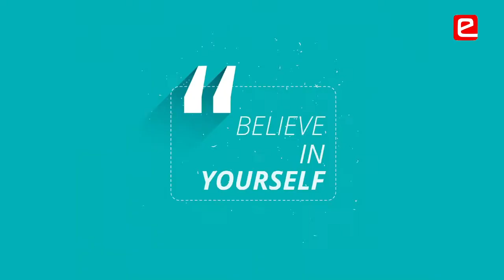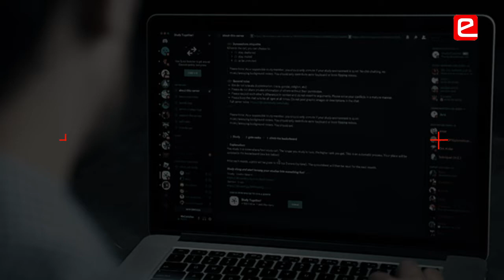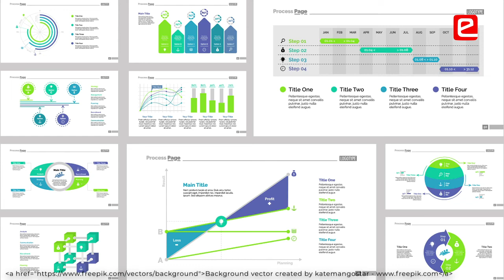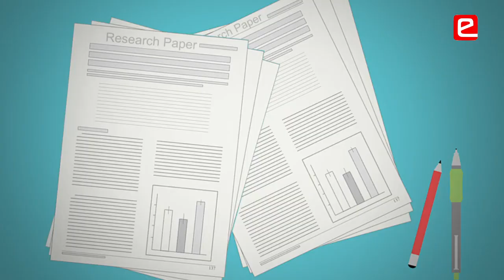Importance of Reading Research Papers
Students understand the importance of what they are doing why they are doing a particular task by reading Research Papers. They learn to implement different ways of solving a problem and identifying which is the best way to solve a problem and why that way is an ideal approach. Reading a Research Paper has become a habit for all the interns at e-Yantra. After eYSIP, students are now confident to even write a Research Paper. Research Papers are indeed not boring, they are worth reading!
Aditi Gautam – 3rd Year IT, MBM Engineering College, Jodhpur
Swarangi Satpute – 3rd Year IT, Atharva College of Engineering, Mumbai

00:00 YOU CAN DO IT
00:39 ARE RESEARCH PAPERS BORING?
01:01 IMPLEMENTING FROM THE RESEARCH PAPERS
01:21 UNDERSTAND THE REASON FOR IMPLEMENTATION
01:38 RESEARCH IS THE FOUNDATION
01:55 WRITE A RESEARCH PAPER
02:13 BUILD A PATHWAY THROUGH RESEARCH
02:37 BUILD THE BEST THING OUT
03:10 RESEARCH PAPERS ARE NOT BORING